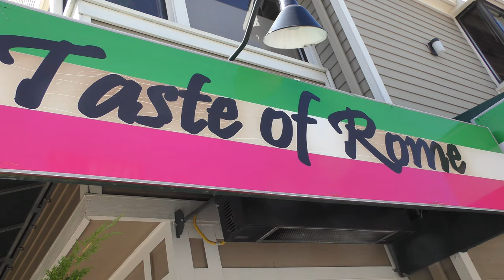A SNAPSHOT OF SAUSALITO near SAN FRANCISCO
After strolling around MUIR WOODS NATIONAL MONUMENT in the morning we stopped for a quick afternoon drink at this pretty San Francisco suburb, which is around 10 miles from the big city.